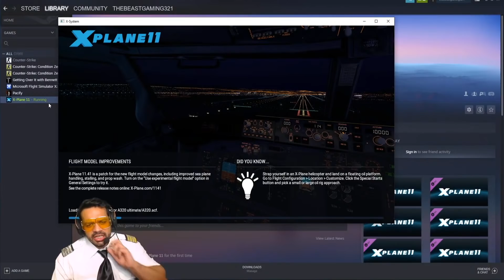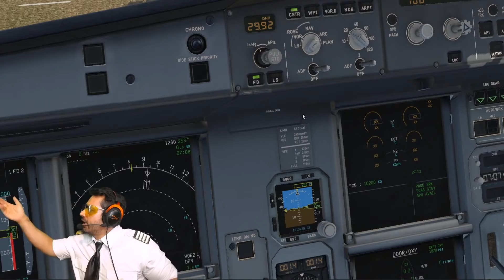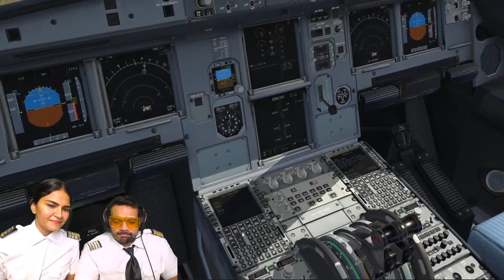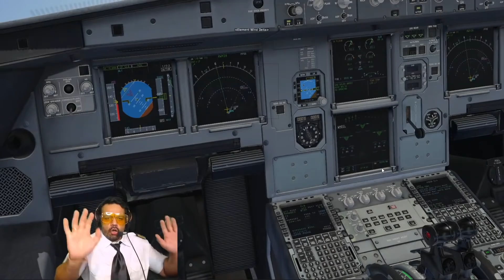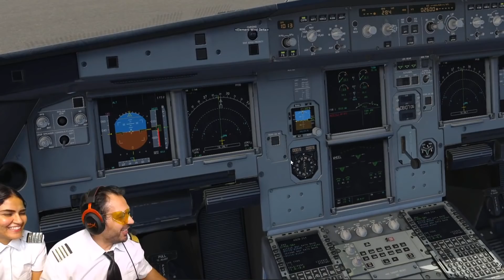Noob Pilots Flying Airbus 320 at Delhi Airport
Stream 01 Highlights

Edit by Dhruv Mehta